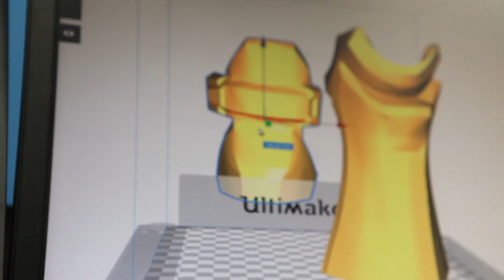MatterHackers New PRO Series Nylon // Colorful Nylon 3D Filament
MatterHackers PRO Series Nylon offers the strength and durability of Nylon 3D printer filament now in vibrant colors. Made in the USA to the tightest tolerances on the market, our PRO Nylon 3D printer material is the top of the line.